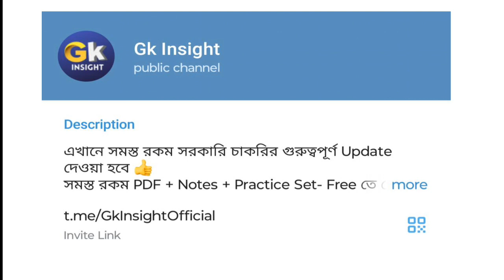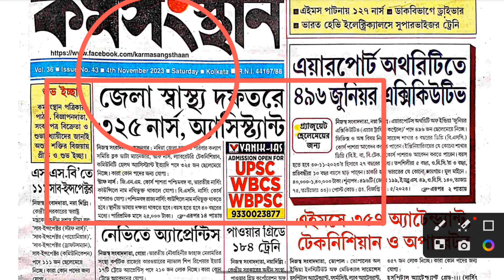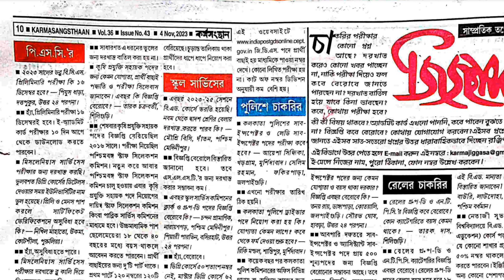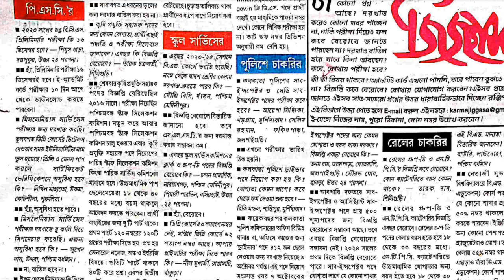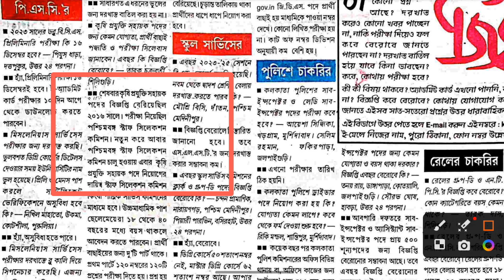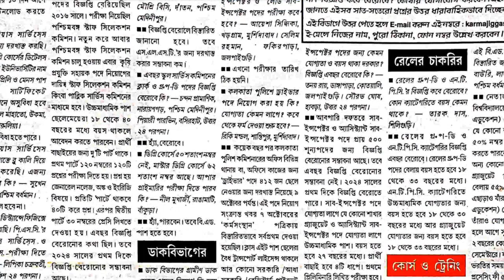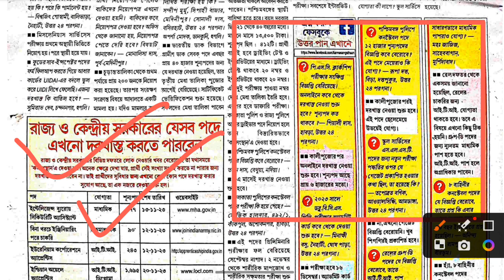🔴 এক নজরে যে সমস্ত বিজ্ঞপ্তি আসছে ❓WBP New Vacancy 2023||PSC Clerk-Ship New Vacancy||RPF New Vacancy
🔴 এক নজরে যে সমস্ত বিজ্ঞপ্তি আসছে ❓WBP New Vacancy 2023||PSC Clerk-Ship New Vacancy||RPF New Vacancy @GkInsightOfficial

Wbp Constable & SI New Vacancy 2023
PSC clerk - ship new Vacancy 2023
PSC miscellaneous new Vacancy
✅ সমস্ত রকম আপডেট পেতে আমাদের টেলিগ্রাম চ্যানেলে যুক্ত হন

WBP New Vacancy Update 2023
WBP Constable niyog
wbp Constable New recruitment 2023
wbp New Recruitment 2023
Kolkata Police Constable Preliminary Result
KP Preliminary Exam Cut Off Marks
KP Preliminary cut off
KP Preliminary cut off 2023
wbp result update 2023
KP Preliminary Result Update
wbp Excise ASI & SI New Vacancy
WBP New Vacancy Notification
WBP Constable syllabus
WBP elegibality criteria
wbp Gk class
wbp Constable book list
পশ্চিমবঙ্গ পুলিশ কনস্টেবল নতুন বিজ্ঞপ্তি
ওয়েস্ট বেঙ্গল পুলিশ কনস্টেবল নতুন বিজ্ঞপ্তি 2023
PSC food SI New Vacancy
food SI form fill up date
Top 10 YouTube channel For Government job Preparation 2023
Food SI niyog 2023
PSC Food SI New Vacancy Update
PSC Food sub inspector New Vacancy
food SI elegibality criteria
food SI details 2023
food SI exam pattern
food SI New syllabus
railway upcoming recruitment 2023
railway TTE New Vacancy 2023
railway TTE New recruitment 2023
ভারতীয় রেলওয়ে টিটিই পদে নিয়োগ 2023
TTE New Vacancy Update
TTE New Vacancy Form Fill Up Date 2023
railway TTE Recruitment
TTE exam pattern
railway TTE New Vacancy
TTE elegibality criteria
railway TTE &TC New Recruitment 2023
railway TC New Recruitment
railway TTE niyog
WBP New Vacancy Update 202
Best Youtube Channel For Competitive Exam
Government job Exam Preparation
the way of solutions exam preparation
wbp Constable exam preparation
KP main exam class
your study class
MAA online point class
self study for government job Preparation
Wbcs best booklist
best Youtube Channel for Wbcs
food si best class
food SI exam
RRB Group D New recruitment 2023
RRB Group D syllabus
Rail way recruitment 2023
RRB NTPC New Vacancy Update
NTPC New Vacancy
ntpc New recruitment 2023
ntpc New Vacancy Update
KP Constable result update 2023
cruitment 2023 west Bengal
anganwadi vacancy 2023
anganwadi Kormi niyog
anganwadi supervisor vacancy 2023
icds kormi syllabus
WB Anganwadi Recruitment New Vacancy
icds kormi new Recruitment 2023
anganwadi Kormi niyog update
Anganwadi Recruitment west Bengal update
icds niyog 2023-24
icds syllabus 2023
আশা কর্মী নিয়োগ শুরু হলো | west Bengal Asha Kormi New Vacancy 2023 | Asha Kormi New Recruitment
Asha Kormi New Vacancy
Asha Kormi New Recruitment 2023
asha Kormi New Vacancy 2023
ICDS Kormi New Vacancy
icds new Recruitment 2023
icds supervisor New Vacancy 2023
asha Kormi New Vacancy Update
asha Kormi niyog 2023
asha Kormi update
WBP Constable syllabus
WBP elegibality criteria
wbp Gk class

🔴 যেকোনো সরকারি চাকরি সম্পর্কিত গুরুত্বপূর্ণ       আপডেট পাওয়ার জন্য ❓

✔️ Video Editing By Power Point 👍
✔️ Thumbnail Created By PixelLab and Canva
✔️ Video Recording by Xrecorder